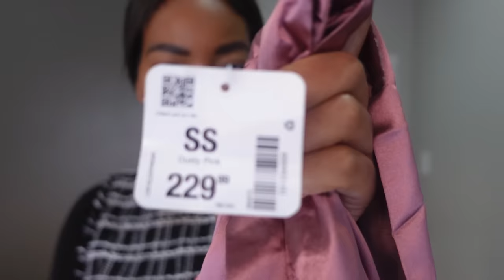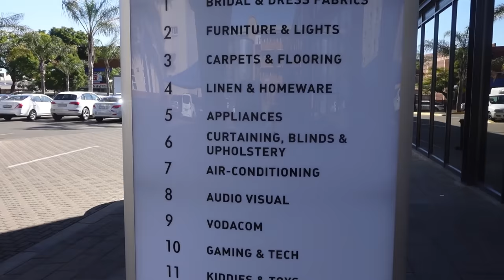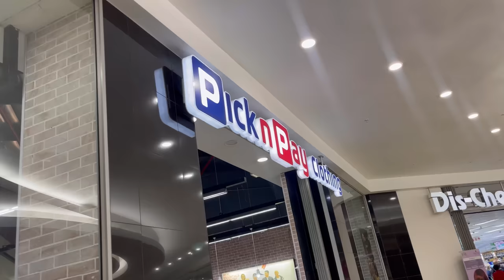Vlog | Attending GLENN JONES concert + Pijama party with the girls